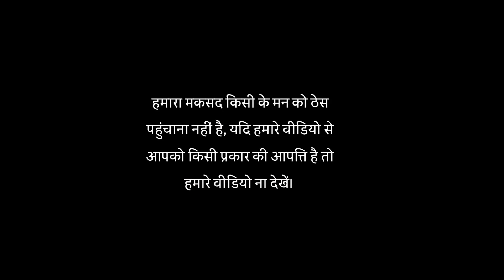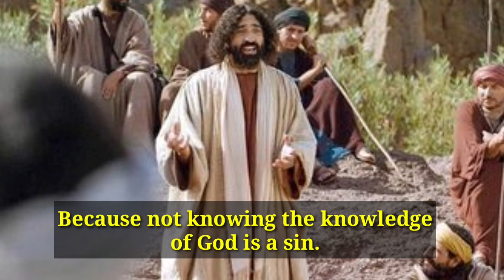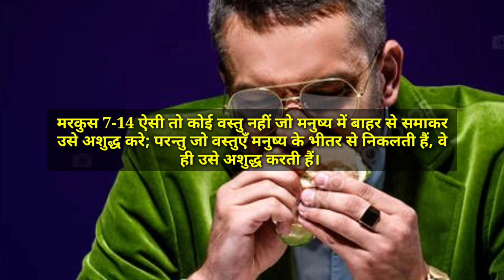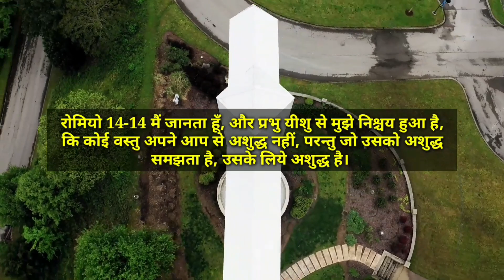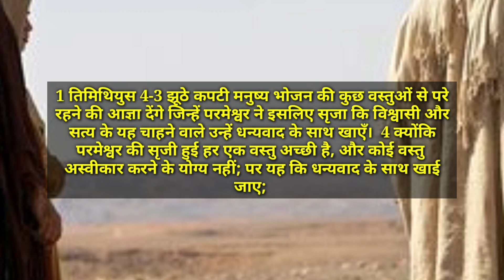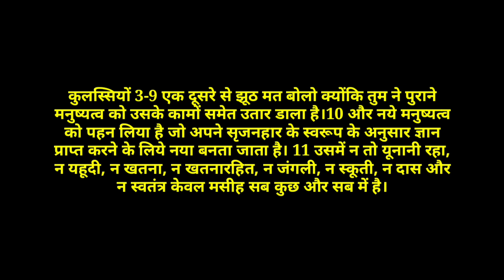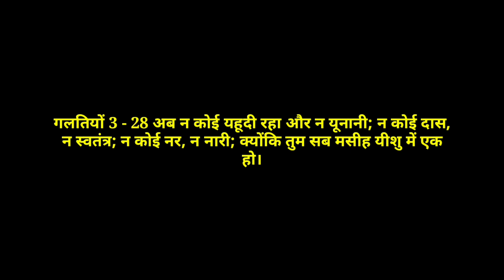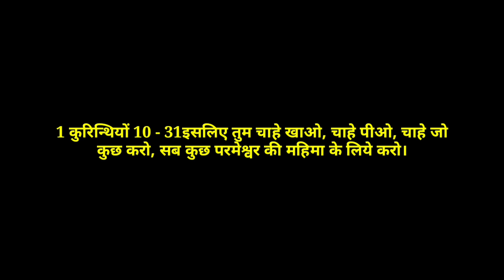😜Why did God say that it is a sin to eat pork? || Understand and learn || Hindi Bible Gyan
My Hindi Vlogs

About this video - दोस्तों मांस खाने पर यह मेरा दूसरा विडियो है यदि आप ने अभी तक पहला विडियो नहीं देखा है तो देख सकते हैं आशा करता हूँ कि आप को काफी कुछ समझ में आयेगा। उसका लिंक यह है।

हमारे दूसरे विडियो देखने के लिए नीचे लिंक पर क्लिक करें ।

hindi bible news',
Can a Christian eat pork,'
Eating pork in the Bible New Testament','
Is eating pork a sin New Testament','religions that don't eat pork','
what is forbidden to eat in christianity?','
What is the punishment for eating pork in','
Is it a sin to eat pork Catholic','
What does the Bible say about eating pork and','
Can Christians eat meat'